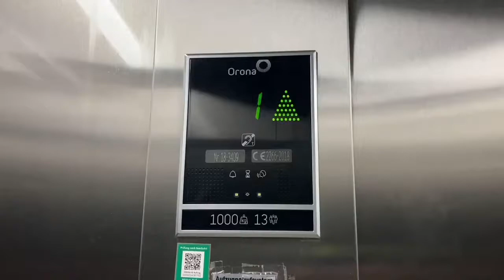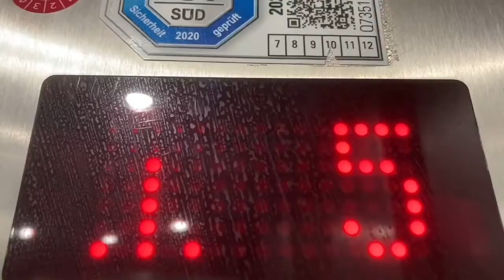Thyssenkrupp Aufzug in Bürogebäude in Stuttgart CARRÉ